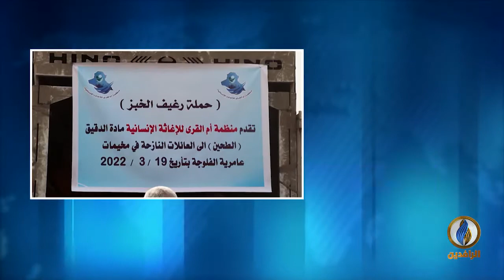مداخلة د. عبد القادر محمد بشأن حملة منظمة أم القرى للإغاثة الإنسانية في عامرية الفلوجة